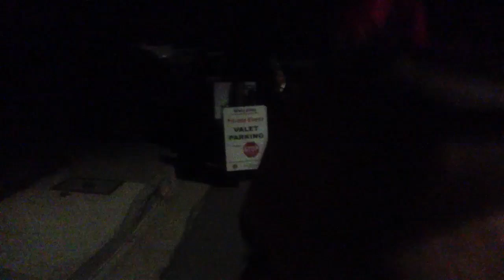Three Loco Hollywood Hills Freestyle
After a house party we waited for a cab n this happened.